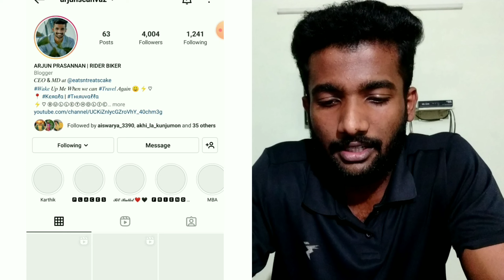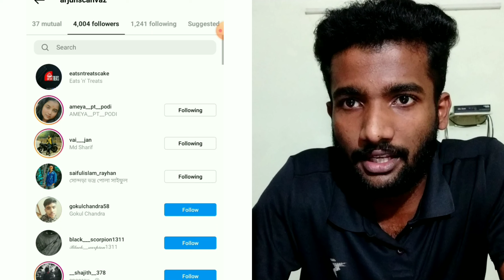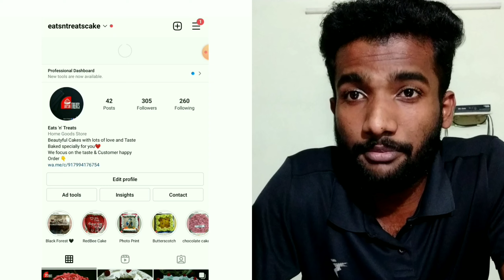How to Increase your Followers on Instagram 🙄 | No Application No Website Only Orginal😉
How to Gain Followers on Instagram without using any application or website, here i am showing you a live results and giving you an opportunity to gain Original | Active | Real Followers. Use This Method to Increase Your Followers on Instagram

How to Remove Instagram action block , try again later on Instagram solution.
⭕INSTAGRAM ACTION BLOCK REMOVAL

MY VIDEOS

UNBOXING  :
REVIEWS     :
VLOGS         :
ROSTING     :
TECH TALK :
REACTION   :
MY GADGETS

PHONE       :
HEAD SET  :
LAP             :